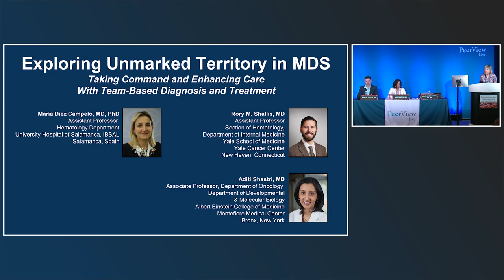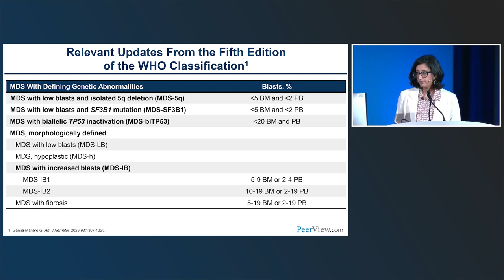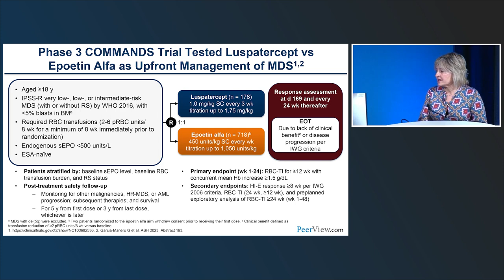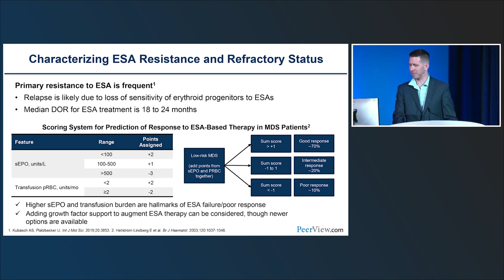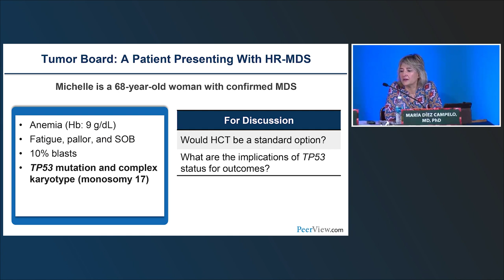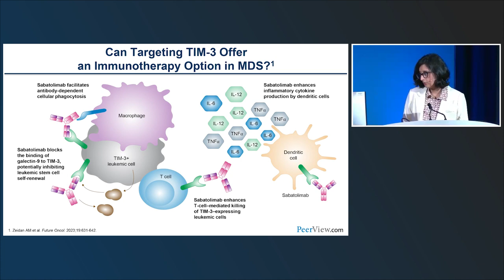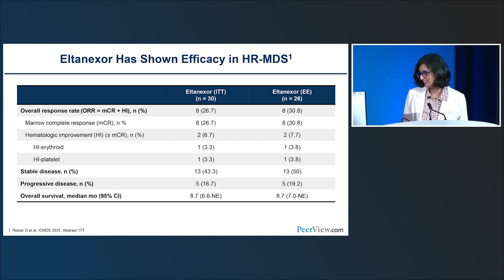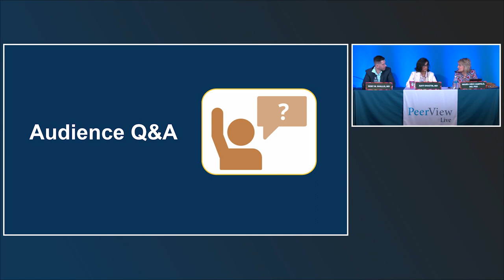Exploring Unmarked Territory in MDS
For the full presentation, downloadable Practice Aids, slides, and complete CME/MOC information, and to apply for credit, please visit us at PeerView.com/BWR865. CME/MOC credit will be available until December 31, 2024.

Exploring Unmarked Territory in MDS: Taking Command and Enhancing Care With Team-Based Diagnosis and Treatment

Penn State College of Medicine is accredited by the Accreditation Council for Continuing Medical Education (ACCME) to provide continuing medical education for physicians.

This activity is developed in collaboration with our educational partner, PVI, PeerView Institute for Medical Education.

Support
This activity is supported through educational grants from Astex Pharmaceuticals, Inc., Bristol Myers Squibb, Geron, Karyopharm Therapeutics, and Novartis Pharmaceuticals Corporation.

Consultant and/or Advisor for Agios Pharmaceuticals Inc.; Blueprint Medicines; Bristol Myers Squibb; GlaxoSmithKline; Hemavant Sciences; Novartis; and Syros Pharmaceuticals, Inc.

Consultant and/or Advisor for Bristol Myers Squibb; Curio Bioscience; Gilead Sciences, Inc.; Rigel Pharmaceuticals, Inc.; and Servier Pharmaceuticals.

Consultant and/or Advisor for Gilead Sciences, Inc.; Janssen Pharmaceuticals, Inc.; Kymera Therapeutics; and Rigel Pharmaceuticals, Inc.
Grant/Research Support from Kymera Therapeutics.

Other PVI staff who may potentially review content for this activity have disclosed no relevant financial relationships.

Penn State College of Medicine staff and faculty involved in the development and review of this activity have disclosed no relevant financial relationships.

All of the relevant financial relationships listed for these individuals have been mitigated.